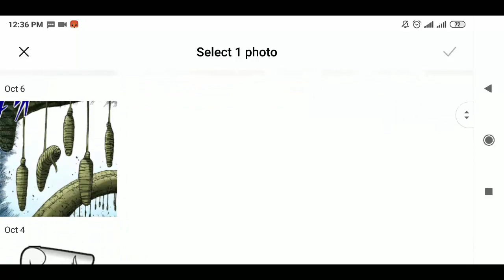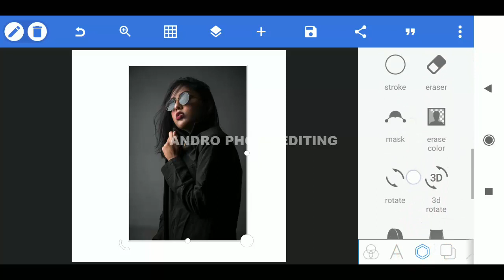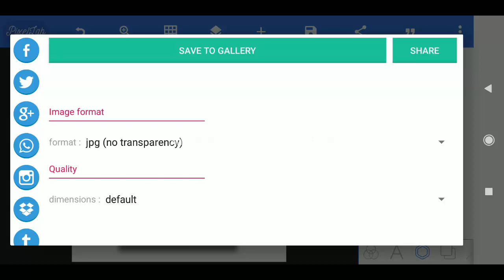How To Add Drop Shadow In a Photo Using Android App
Video Tutorial: How To Add Drop Shadow In a Photo Using Android App